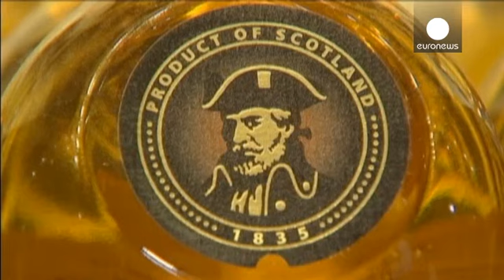La libra esterlina, sacudida ante una posible Escocia independiente - economy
La libra esterlina tiembla por un posible Sí escocés a la independencia y se sitúa en su nivel más bajo respecto al dólar desde hace trece meses. Después de haber subido un quince por ciento en el último año y medio gracias a una mayor recuperación económica que sus socios europeos, el inesperado cambio de tendencia sobre el resultado del referéndum ha cogido a contrapié a los inversores.

Este lunes, la moneda británica perdió alrededor de un 1,3 por ciento en relación al dólar y se cambiaba a …